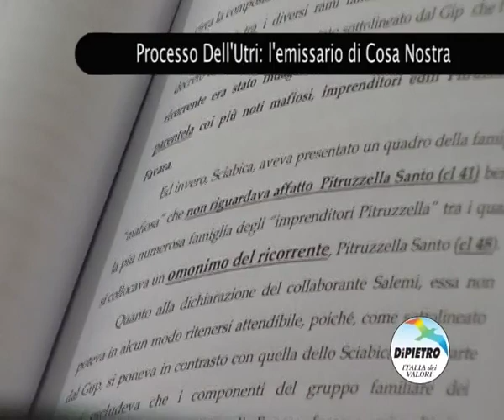Processo Dell'Utri: favori e mediazioni per Cosa Nostra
E' proseguita anche oggi davanti alla seconda sezione penale della Corte dAppello di Palermo la requisitoria del Procuratore Generale, Nino Gatto, nel processo di secondo grado a carico del senatore PDL Marcello DellUtri.
Nel corso della scorsa udienza il PG si era soffermato sul ruolo svolto dal mafioso Vittorio Mangano presso la residenza di Silvio Berlusconi. Mangano è stato descritto come il simbolo della protezione accordata da Cosa Nostra a Berlusconi.
Grazie allintermediazione dellimputato Marcello DellUtri, infatti, Berlusconi conobbe secondo la testimonianza del pentito Galliano rimanendone affascinato, il capo mafia Stefano Bontate. Così, stringendo una mano dopo laltra, quel giovane imprenditore, che poi sarebbe diventato luomo più potente dItalia, poté dormire sonni tranquilli.
Oggi il Procuratore Generale si è soffermato sullanalisi delle eccezioni della difesa sullattendibilità di alcuni collaboratori che hanno permesso nel processo di primo grado di dimostrare, al di là di ogni ragionevole dubbio, il ruolo di cerniera svolto da Marcello DellUtri tra cosa nostra e Silvio Berlusconi. Da qui la condanna in primo grado a 9 anni e sei mesi di reclusione per concorso esterno in associazione mafiosa.
Gli avvocati della difesa hanno messo in discussione lattendibilità delle testimonianze alcuni collaboratori. In particolare contro Francesco Di Carlo il collegio difensivo, composto dagli avvocati Di Peri, Federico, Mormino e Sammarco, produceva una sentenza della Cassazione che secondo il loro parere sancendo la mancanza di pentimento del Di Carlo per i reati commessi ne avrebbe compromesso la credibilità in ordine alle dichiarazioni rese alla Corte. Ma il PG Nino Gatto, leggendo la stessa sentenza avrebbe riscontrato che laffermazione secondo la quale Di Carlo non avrebbe mostrato segni di pentimento in realtà era diversa: la Cassazione non era in grado di rilevare, né poteva farlo, se Di Carlo fosse o meno pentito per i reati commessi.
La discussione si è poi spostata su ulteriori episodi che dimostrerebbero lampio ventaglio di amicizie mafiose di DellUtri e di come chi lo conoscesse utilizzasse i suoi buoni uffici per ottenere favori o posti di lavoro.
E il caso, ad esempio, del provino al Milan ottenuto per lallora giovanissimo, ma già promettente, calciatore Gaetano DAgostino oggi in forza allUdinese e con qualche presenza in Nazionale.
Tra il 1992 ed il 1994 il padre Giuseppe DAgostino, che allepoca faceva lallenatore dilettante, si rivolge a tale Carmelo Barone che gli parla della possibilità di un provino al Milan per il giovane figlioletto.
Provino che avvenne senza il concretizzarsi dellingaggio a causa delletà del piccolo Gaetano e del regolamento federale che imponeva ai familiari il trasferimento a Milano della famiglia. Una condizione che non rientrava nelle possibilità economiche dei DAgostino ma che DellUtri avrebbe potuto favorire offrendo un posto di lavoro.
Ma Carmelo Barone, del quale DellUtri nega la conoscenza nonostante il suo nome comparisse nelle sue agende, avrebbe perso la vita poco tempo dopo ridimensionando le aspirazioni di Giuseppe DAgostino.
Tempo dopo però questi favorì la latitanza dei Fratelli Graviano. Saranno loro ad intercedere nuovamente presso Marcello DellUtri facendo ottenere, nel 1994, un nuovo provino al giovane Gaetano.
La ricostruzione dei fatti del Procuratore Generale è stata contestata da Marcello DellUtri con una nota nella quale afferma di non conoscere i fratelli Graviano.
Ma secondo il PG ed i Giudici di primo grado la morte di Carmelo Barone lascia al DAgostino, come unico canale verso la dirigenza del Milano, quindi di DellUtri, quello dei fratelli Graviano.
Marcello DellUtri segnalò il calciatore e la circostanza è stata già confermata dal teste Francesco Zagatti allepoca capo degli osservatori del Milan.
La requisitoria è poi proseguita con la ricostruzione degli attentati incendiari subiti dai magazzini Standa di Catania. Una vicenda che comproverà ulteriormente la commissione, da parte dellimputato DellUtri, di unennesima condotta di mediazione tra gli interessi di cosa nostra e quelli del gruppo imprenditoriale nel quale egli era (e continua ad essere) inserito.
Prossima udienza, forse lultima dedicata alla requisitoria, venerdì16 ottobre.